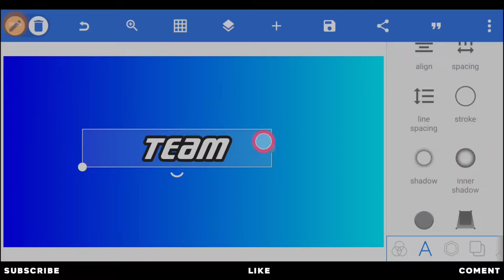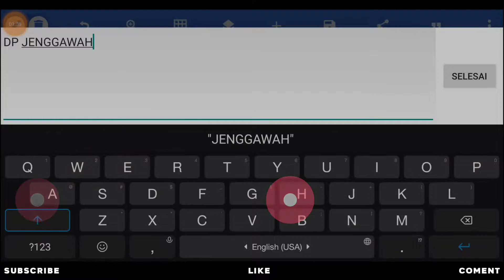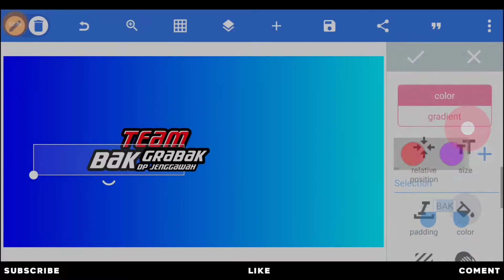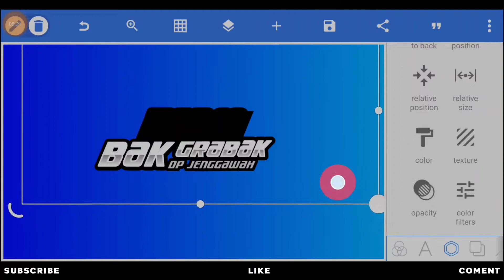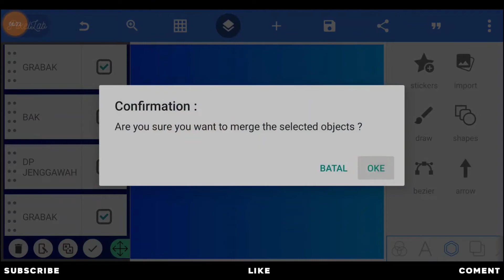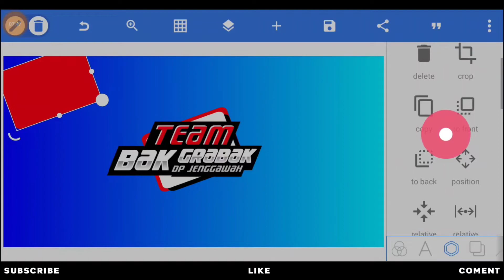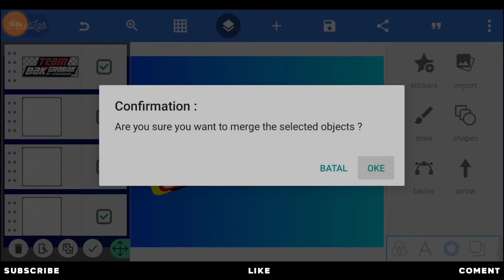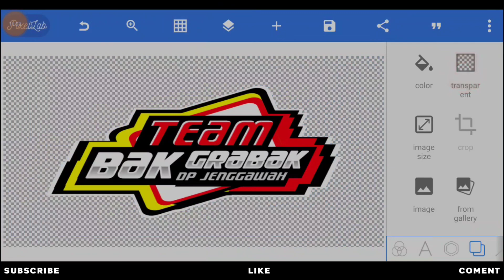TUTORIAL MEMBUAT LOGO CONCEPT TERBARU KEREN SIMPLE DI PIXELLAB 2022 - PART 4